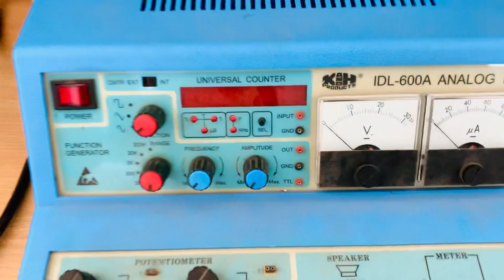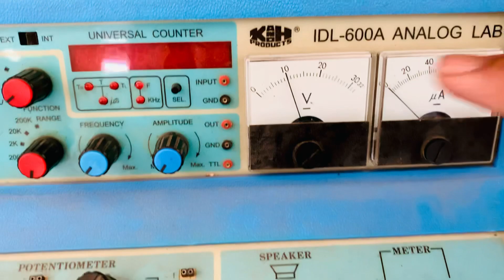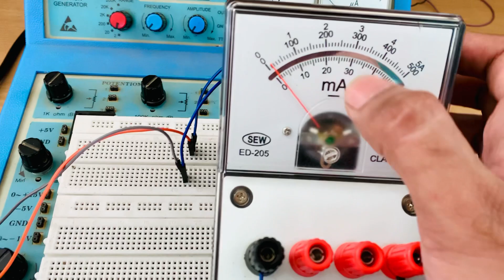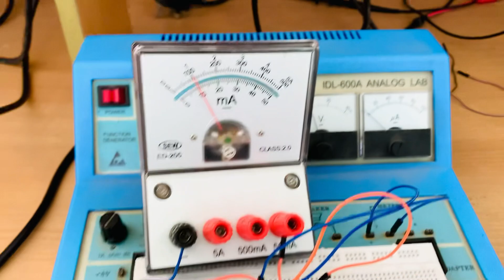How to use analog voltmeter and ammeter || How to Measure Voltage and Current || Basic Electrics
In this video tutorial, we'll show you how to use an analog voltmeter and ammeter to measure voltage and current in electrical circuits. We'll cover the basics of these essential electrical tools and explain how to select the correct measurement range for your circuit.

We'll demonstrate step-by-step how to connect the analog voltmeter and ammeter to your circuit and how to read the values on the meter. We'll also troubleshoot some common issues that can arise when using these tools, so you can avoid common mistakes and get accurate measurements every time.

Whether you're a beginner or an experienced electrician, this tutorial will provide you with the skills and knowledge you need to safely and effectively measure voltage and current using analog voltmeters and ammeters. So, join us and learn how to use these tools to take your electrical measurements to the next level!

ভিডিও টিউটোরিয়ালে আমরা আপনাকে দেখাবো কিভাবে একটি অ্যানালগ ভোল্টমিটার এবং অ্যামিটার ব্যবহার করে বিদ্যুৎ প্রবাহ ও ভোল্টেজ পরিমাপ করতে হয়। আমরা এই ভিডিওতে এই গুরুত্বপূর্ণ বিদ্যুতীয় সরঞ্জামের মৌলিক বিষয়গুলি আলোচনা করব এবং এই সরঞ্জাম ব্যবহার করার জন্য আবশ্যক সমস্ত কাজকর্ম বিস্তারিত আলোচনা করব।

আমরা প্রথমেই এই সরঞ্জামের বিভিন্ন মৌলিক উপাদানগুলি দেখাব এবং কিভাবে এই সরঞ্জামটি কাজ করে তা ব্যাখ্যা করব। তারপরে আমরা দেখাব কিভাবে সঠিক পরিমাপ পরিস্থিতিতে ভোল্টমিটার এবং অ্যামিটার সংযুক্ত করতে হয় এবং মিটার থেকে মাপনী পদার্থের মান পড়া হয় তা দেখাব।

এই ভিডিওটি দেখে আপনি সমস্ত বিদ্যুতীয় প্রবাহ ও ভোল্টেজ পরিমাপ সম্পর্কে সম্পূর্ণ ধারণা পাবেন।